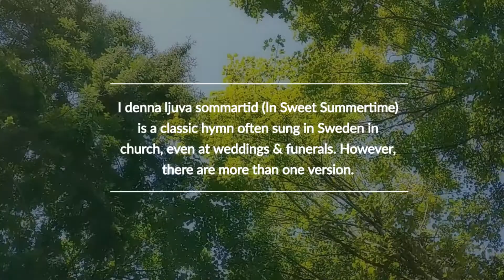Cinematic Piano Cover | Swedish Summer Hymn - I denna ljuva sommartid (dalakoral)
I feel like I'm being nostalgic over summer... But anyway, here's another piano cover of a wonderful hymn melody from Sweden, originally from "Dalarna" (dalakoral is short for choral from Dalarna. Dalarna is a county in the middle of Sweden. I first encountered this hymn melody when I sung in a choir, years ago. I absolutely loved it from the first time I heard it.

In fact, I wrote a "paraphrase for flute, organ & piano", based on the same melody, years ago. If you want, you can listen to it here:

CHAPTERS
0:00 Intro
0:15 I denna ljuva sommartid / In Sweet Summertime - Main Theme
0:52 Development from Main Theme
1:35 Bridge & key change
2:04 Main theme (reprise)